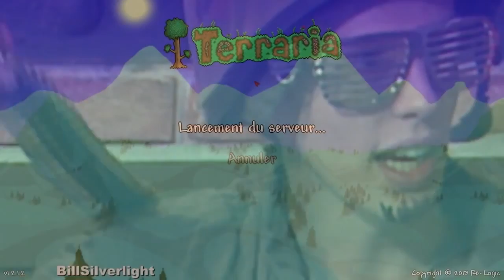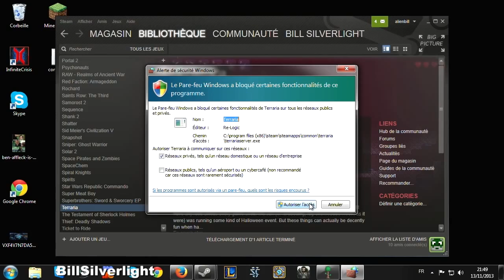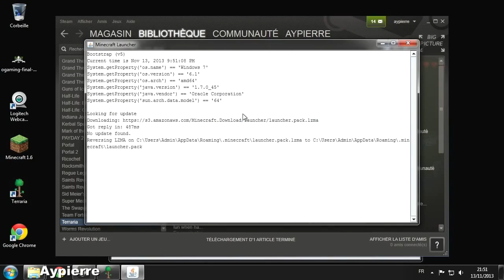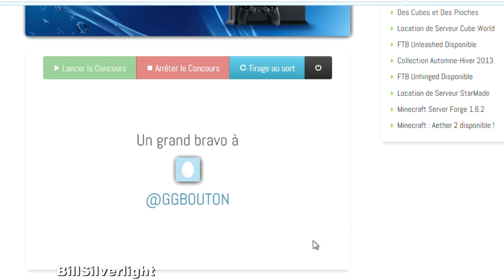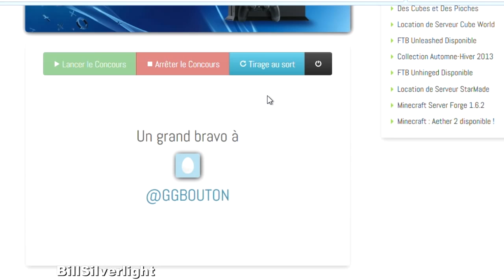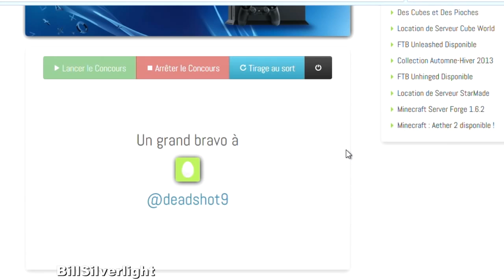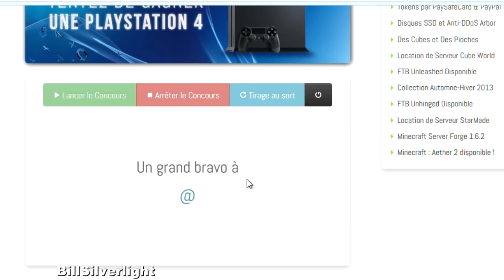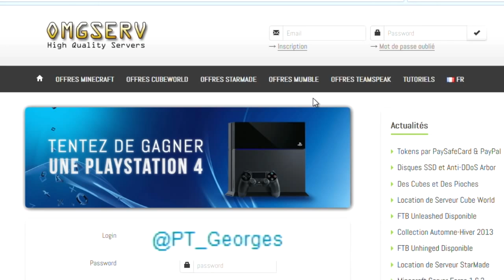Minecraft dans tous ses états - E08 - Terraria commando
Huitième épisodes de l'émission consacrée à Minecraft et animée par Aypierre, Bill et Thaek ! Au programme : du Minecraft dans tous ses états, le tout dans le fun et la bonne humeur !
Mes Partenaires :
N'oublie pas :
- d'aimer la vidéo si tu as aimé !
- de la mettre dans tes favoris si tu veux !
- de la partager si tu as envie